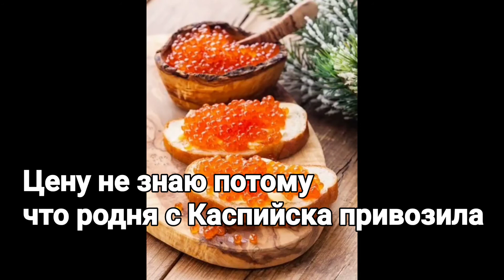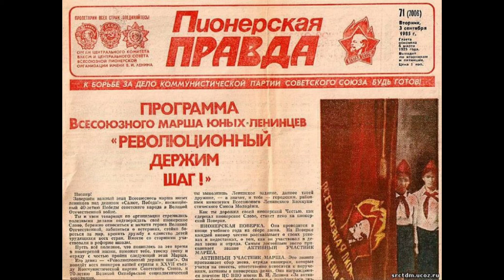СССР: Кто готов остановить время и сойти на станции СССР?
для Россиян можно на карту если не удаётся то в верху номер телефона
карта ОББ 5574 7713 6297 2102

Ссылка на телеграмм канал публикация фильмов о ВОВ: Советское кино о войне
Группа посвящена ВОВ разрешена публикация только художественных и документальных фильмов о второй мировой войне и советские военные кинохроники

Интересный канал вне политики Настя из Сибири для тех кто любит ням ням, хрум хрум и детей то вам именно сюда